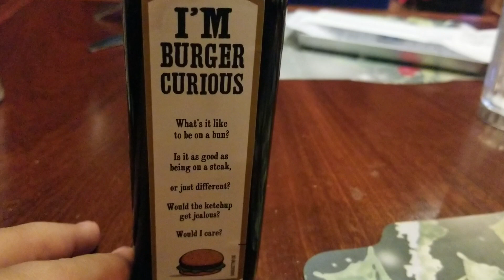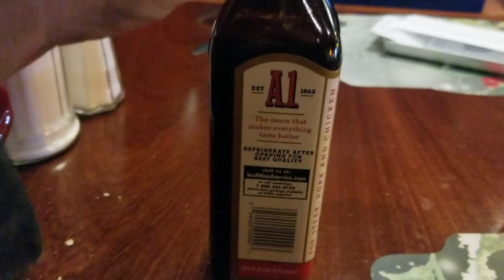A1 & Ketchup review.